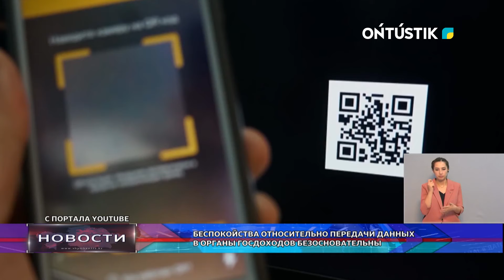Беспокойства относительно передачи данных в органы госдоходов безосновательны